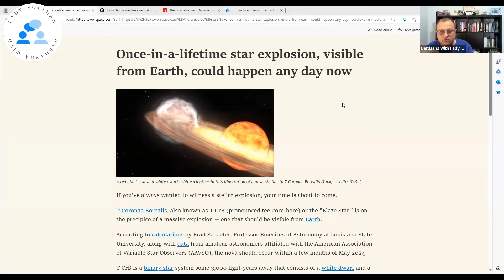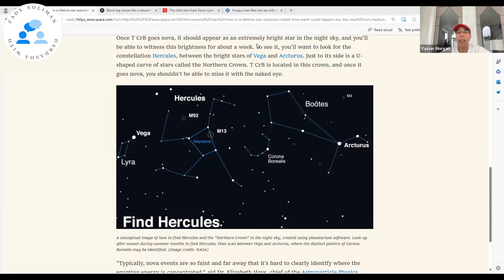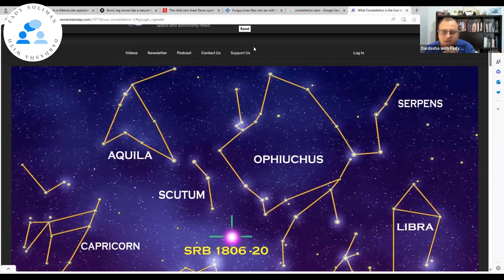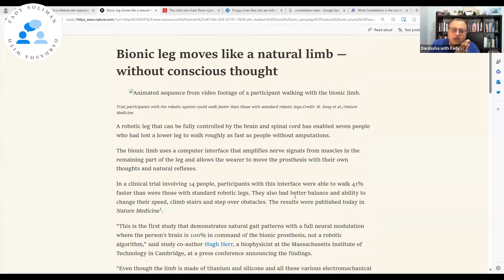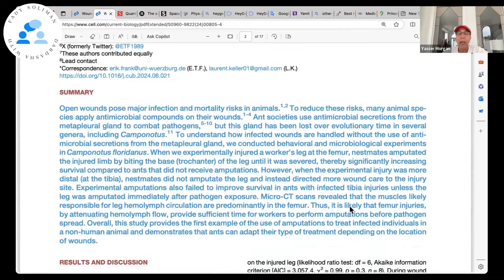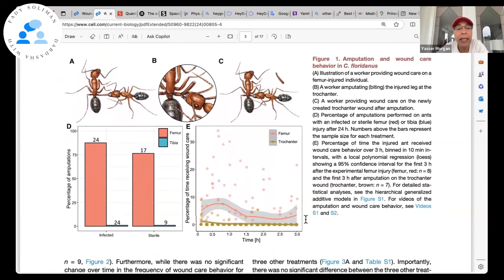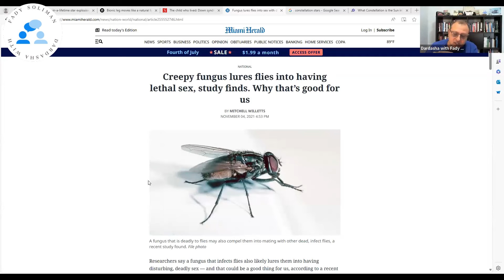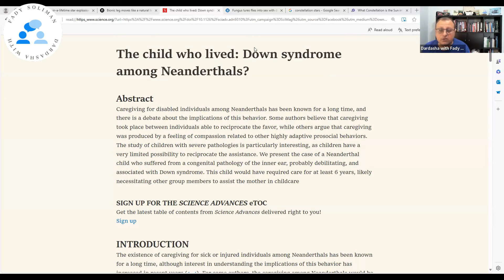٢٢ - مع د. ياسر لطفي - العلم قبل الخبز احيانا .. المعجزة الحقيقية و هل الإنسان وحده من يملك الاخلاق